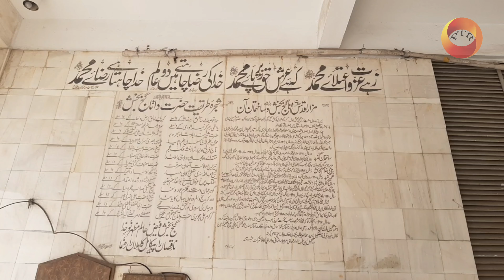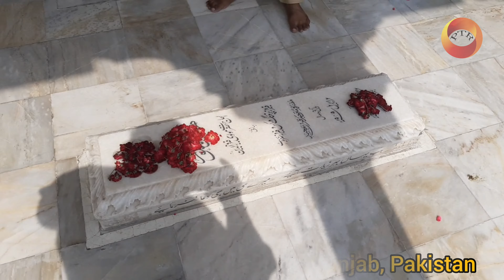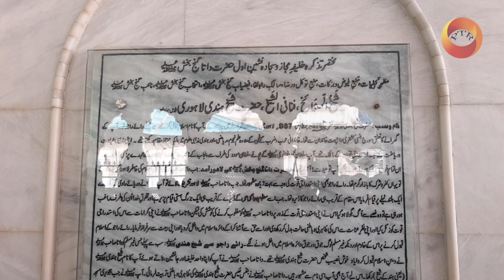Shrine Data Ganj Bakhsh Ali Hajveri | Data Darbar | داتا دربار | Pak Tour Real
Data Darbar
Darbar Data Ganj Bakhsh Ali Hajveri